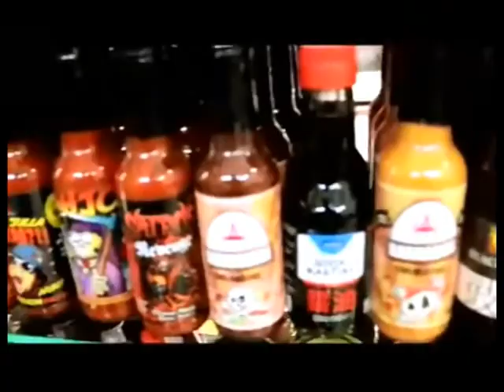Joulu tulee kauppahallin kautta!